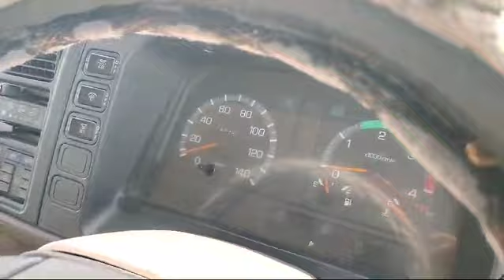1996 MITSUBISHI ROSA (BUS) || USED JAPANESE VEHICLES||USED CARS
CARS DETAILS

MITSUBISHI ROSA (BUS) 1996 WHITE DIESEL RHD MANUAL BE449F-40199

NEW CARS

VAN

USED BUS

PICK UP